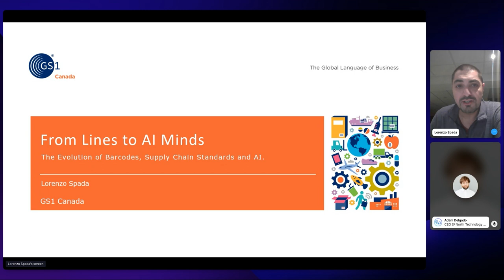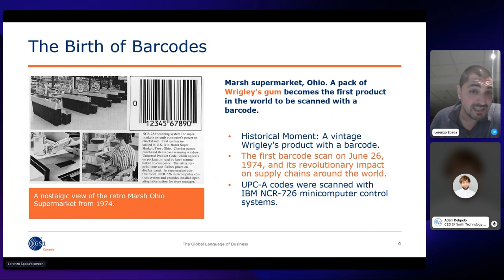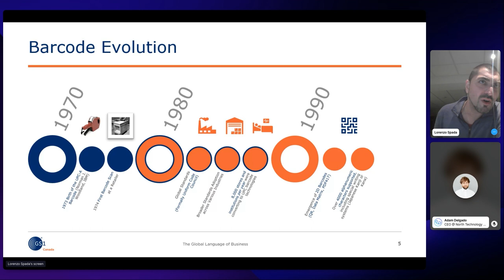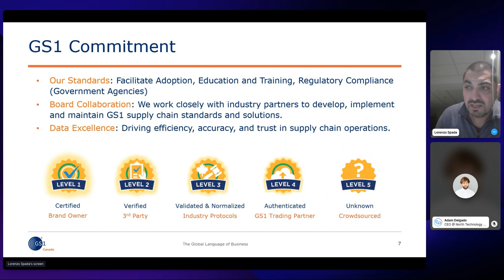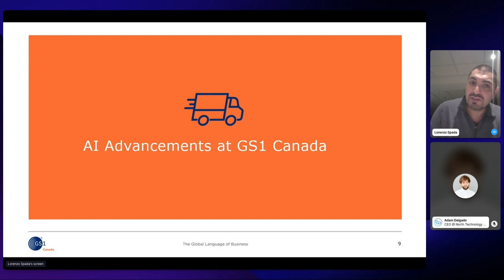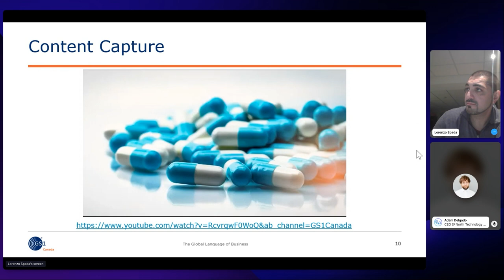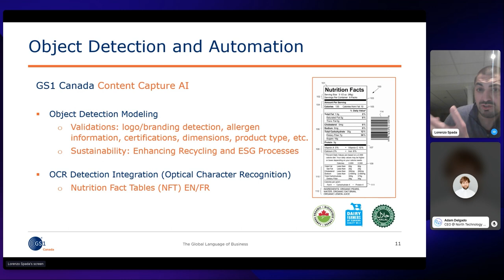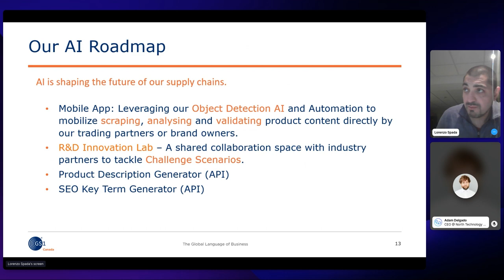​Lorenzo Spada, Senior Director, Software Development, GS1 Canada - The Journey of Barcodes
Presenter: ​Lorenzo Spada
Title: Senior Director, Software Development
Company: GS1 Canada
Presentation: The Journey of Barcodes: From Lines to AI Minds